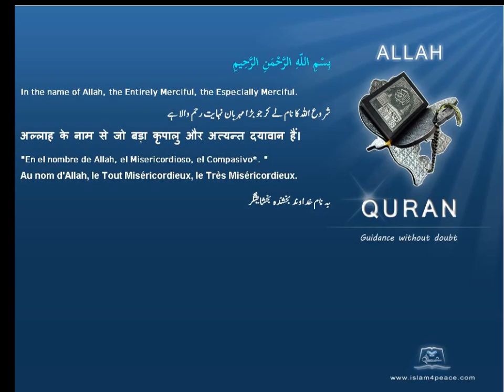گرجا گھر Churches قرآن مجید اردوموضوع کے ساتھ